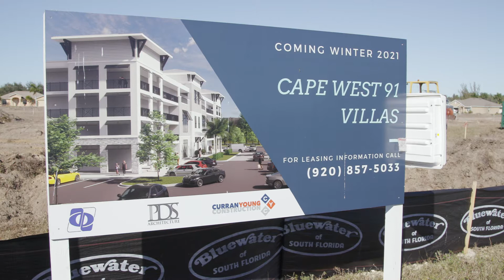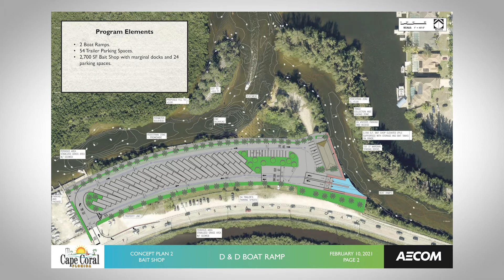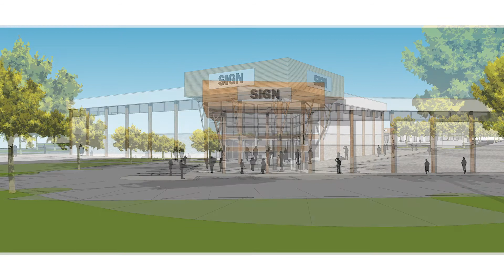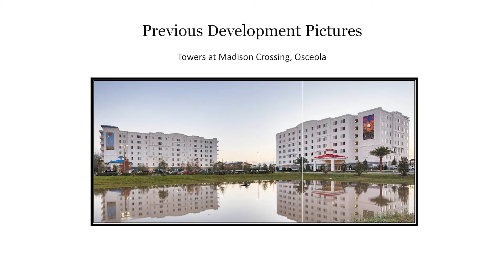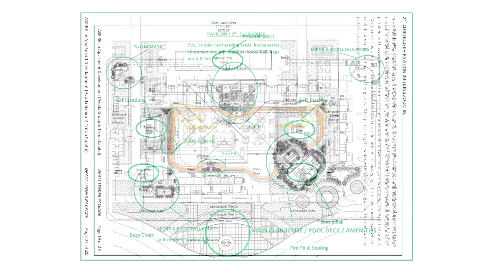Catch the Vision 2021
2021 Catch The Vision - A Real Estate Look Forward